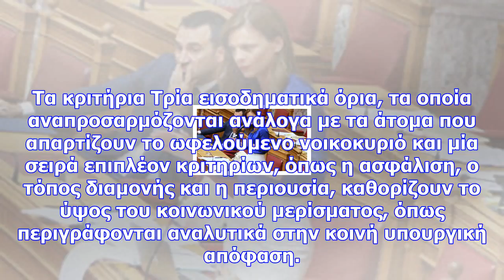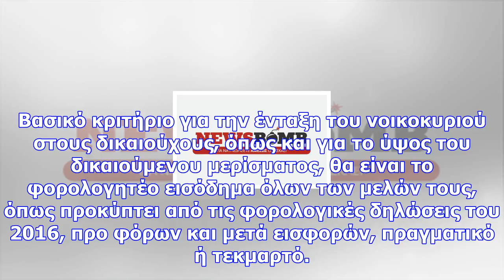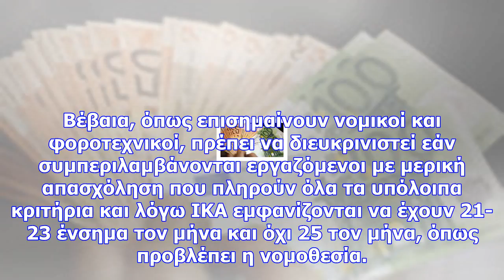Κοινωνικό μέρισμα–κριτήρια: οι προϋποθέσεις για κάθε νοικοκυριό–τι ισχύει για άστεγους και ανέργους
Προς το παρόν, ωστόσο, οι χρήστες μπορούν μόνο να πάρουν πληροφορίες και όχι να υποβάλουν αίτηση με ...